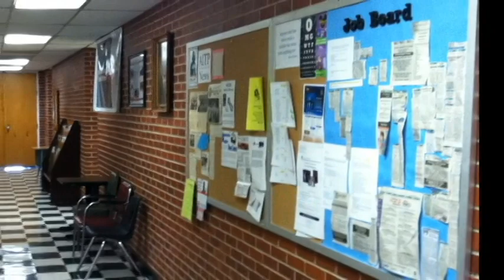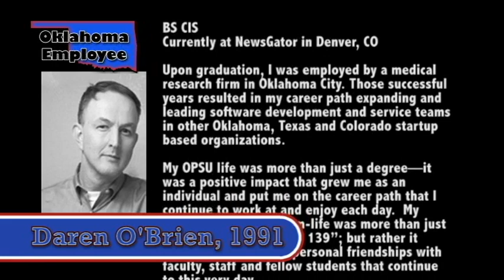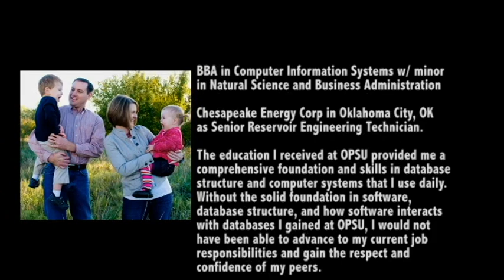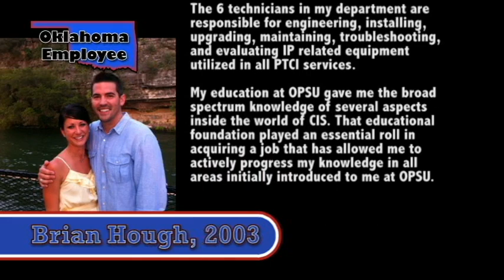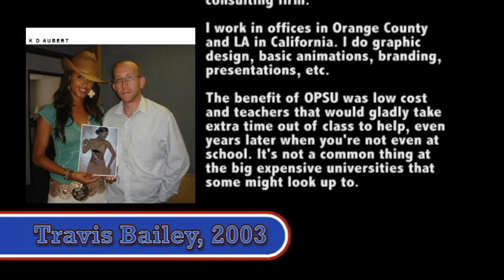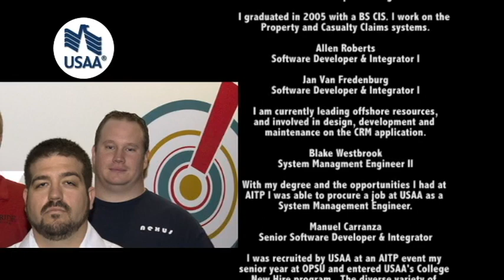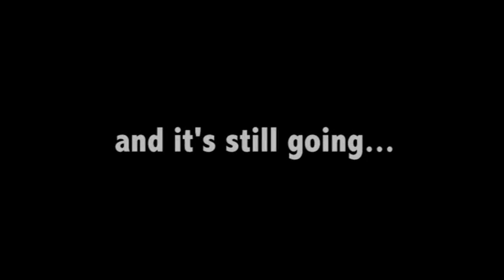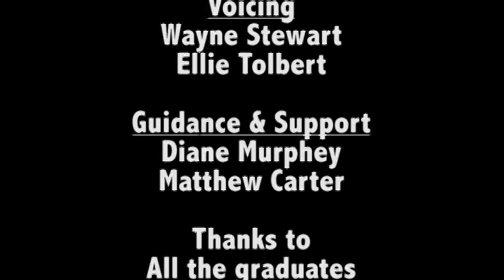The OPSU CIS Department & Its Impact